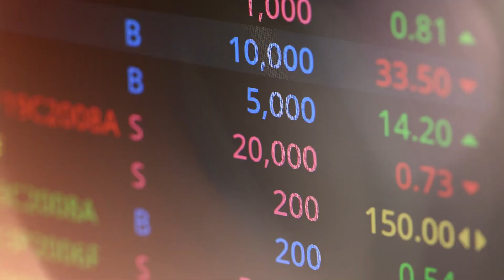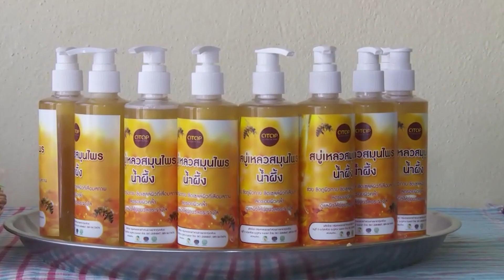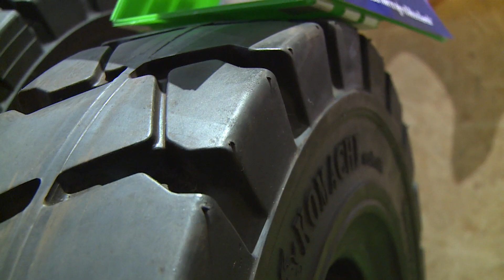ผลการดำเนินงาน ปีงบประมาณ 2565 การยางแห่งประเทศไทย (12/22)